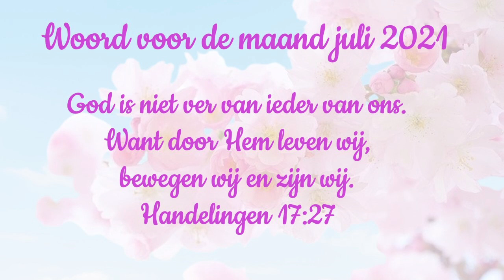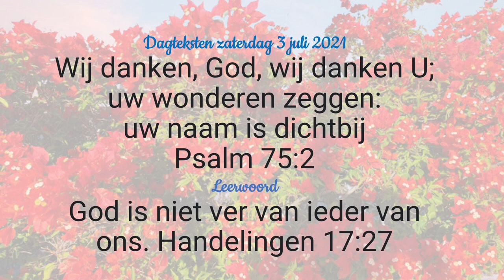Dagteksten & Gebed zaterdag 3 juli 2021